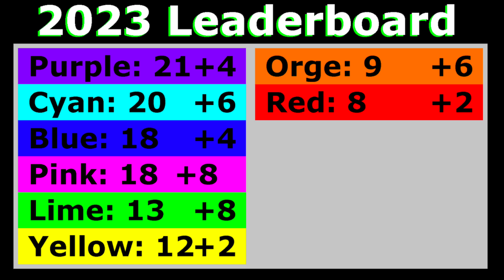8 Colors, 4 Teams Multiply or Release - Defender and Attacker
This is a Team Multiply or Release Marble Race made in Algodoo. One teammate must defend the base while the others must attack! Choose your team and good luck!

Want to download this course? You can download all of my courses